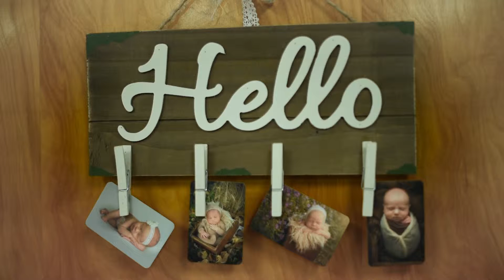Court Street Portraits Commercial 1 (Vignette)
Music used

RODCF Productions Filmed by Jereme R Droege and Brett Droege edited by Jereme Droege